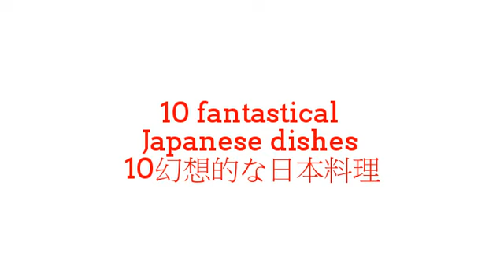you see food -16 : 10 Japanese dishes you should eat 1 time in your life before you die (日本料理)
You can see ten Japanese food dishes which should eat one time in your life before you die such as...

1.Zazamushi
2.Inago-no-Tsukudani
3.Basashi
4.Natto
5.Fugu
6.Hachi-no-Ko
7.Shirako
8.Kujira & Iruka
9.Shiokara
10.Shirauo-no-Odori-Gui